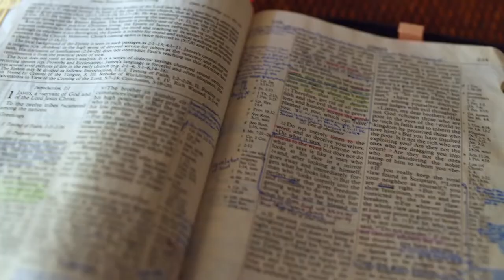Gott auf (m)einer Seite: 2. Mose 36:6-36:33